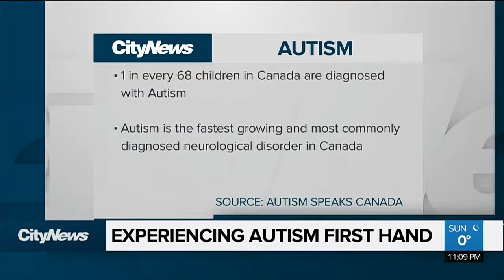The first professional Canadian race car driver with autism hopes to use an A